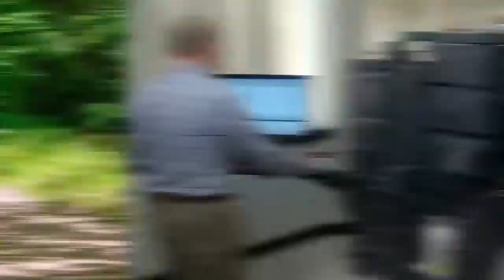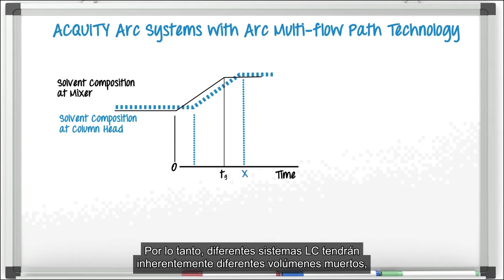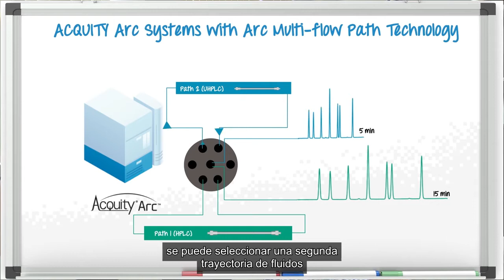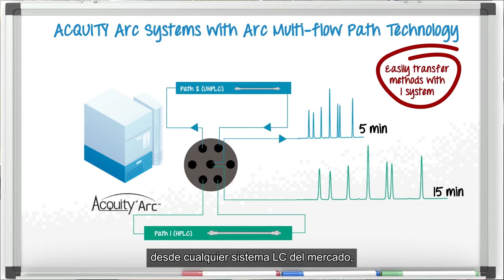[ Spanish Subtitles ] Method transfer is difficult | Behind the Science, ep 17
In this new episode of Behind the Science, Eric Grumbach takes us through the conditions one must consider when transferring methods from one LC system to another.